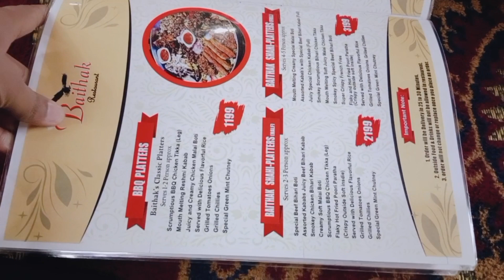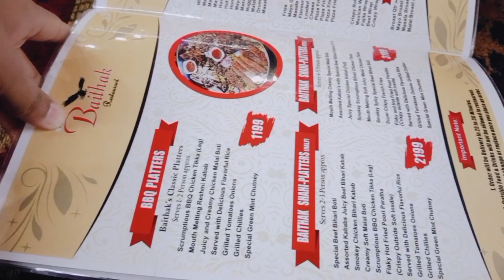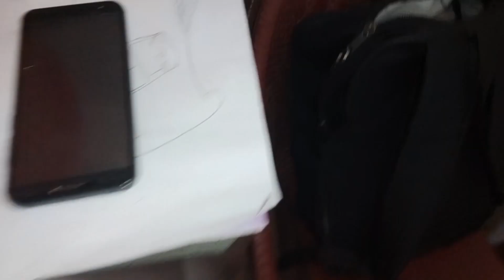Aj Ke Rat Bad Luck Rahi 😔||Pora Ghar Bemar hai||Karachi Sardi